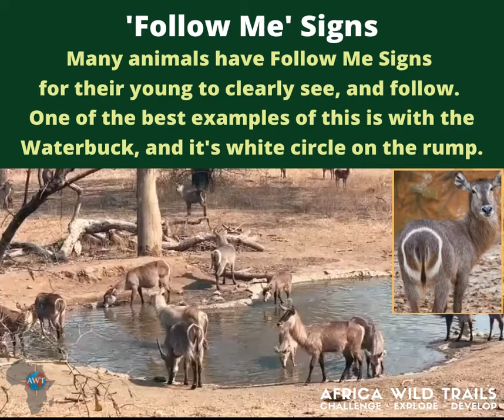Waterbuck Follow Me Sign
'Follow Me Signs' are an important part of our group's learning when observing wildlife in the bush with AWT.